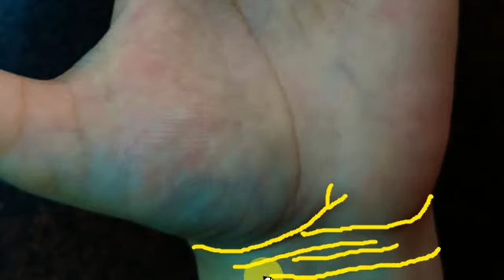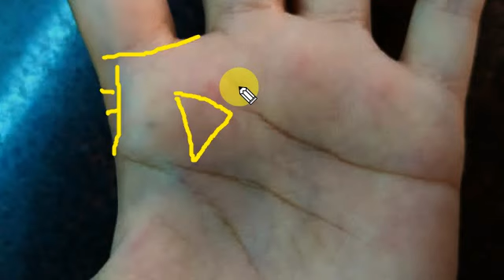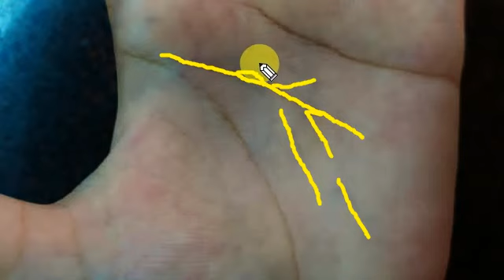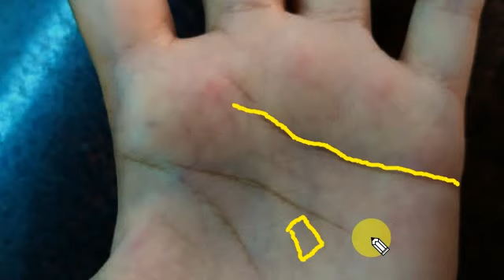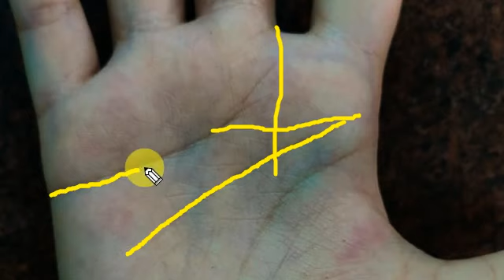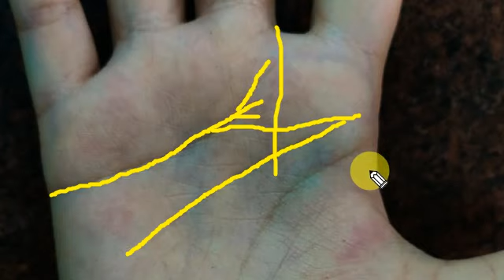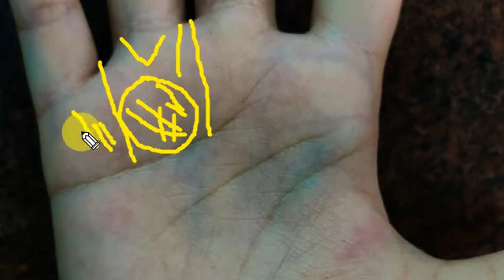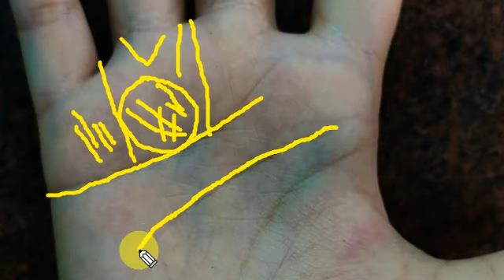विधाता ने झोली खुशियों से भर दी हैं